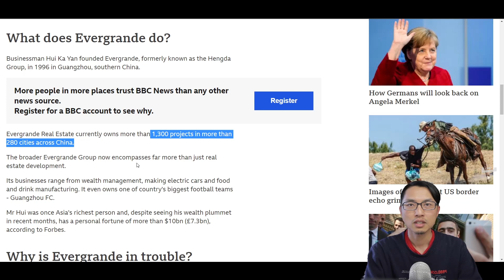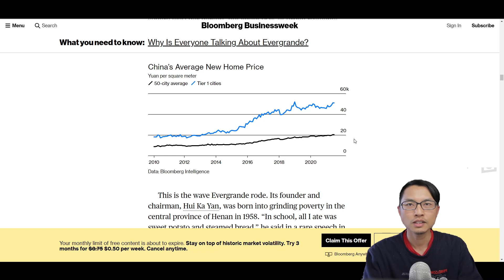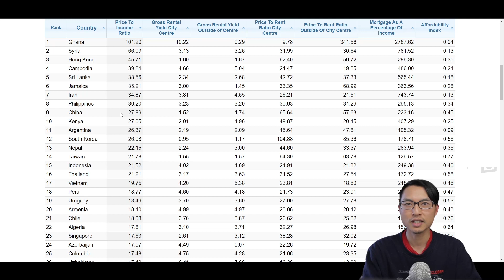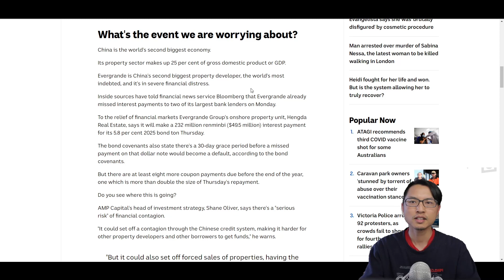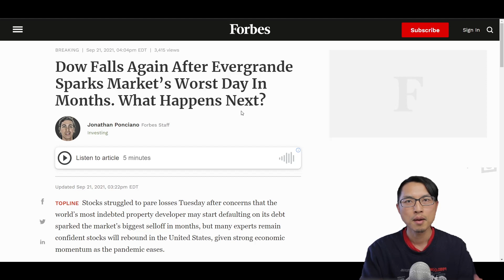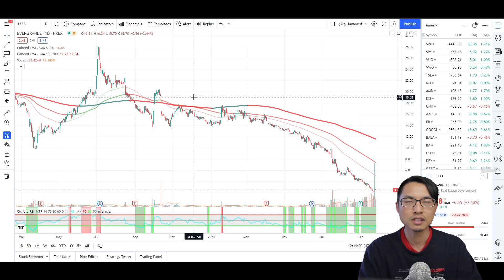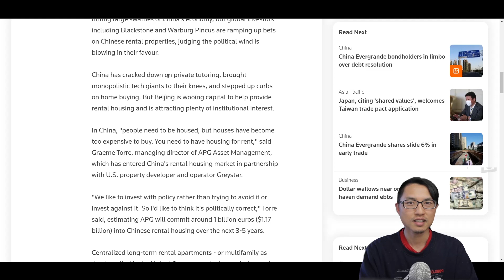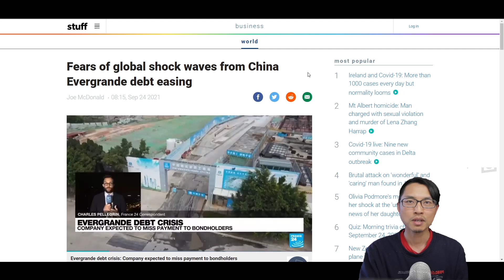The Evergrande Situation is Overblown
Evergrande is one of the largest property developers in China and they are in severe debt crisis, the markets have responded by dropping sharply but will it actually affect you?

- Get $5 credit for free! Sign up to Sharesies today to trade NZ/US stocks!
- $0 commission trading of US stocks! Sign up to Stake and get a free stock!
- Trade US stocks! Sign up to Hatch and deposit $100 to get free $10!

- Easiest way to monitor your investment funds! Sign up with Sharesight and get the first 4 months for premium free: